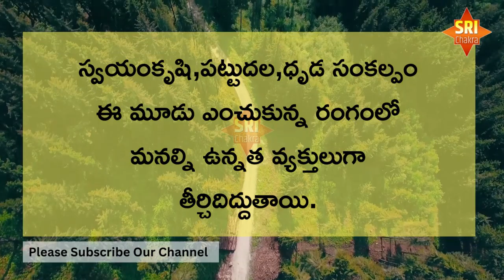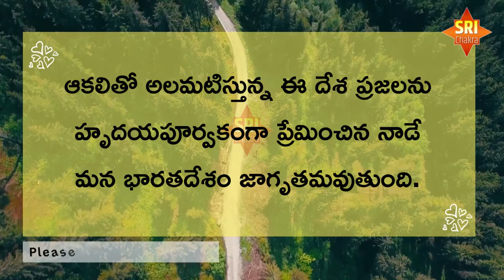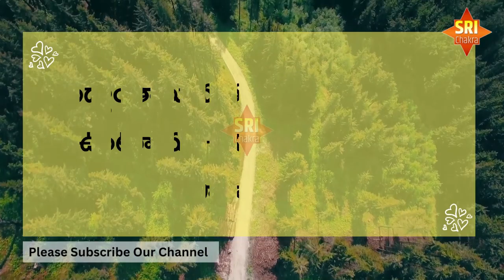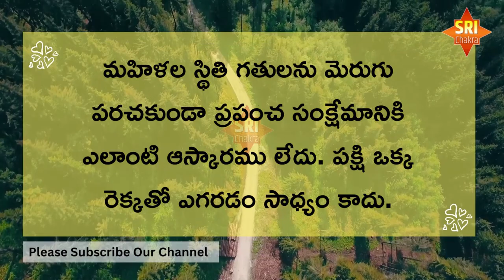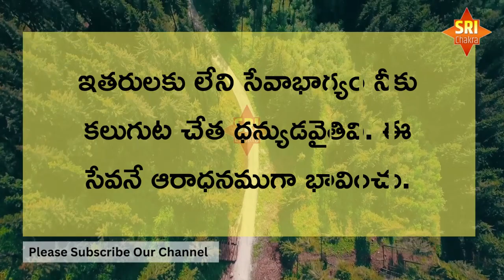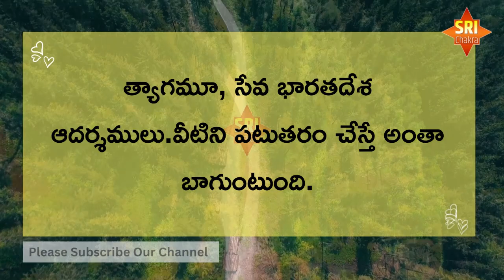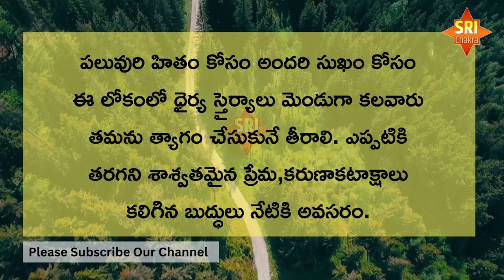స్వామి వివేకానంద ప్రవచనాలు